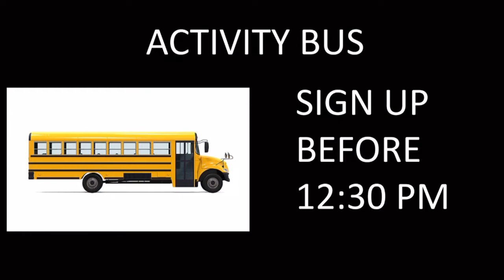TROJAN NEWS NETWORK - September 10, 2020